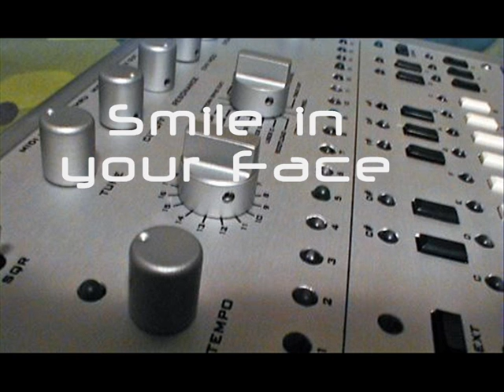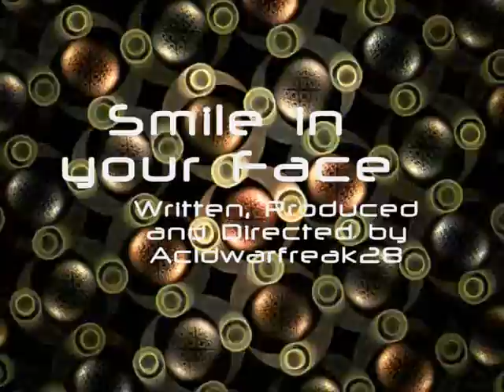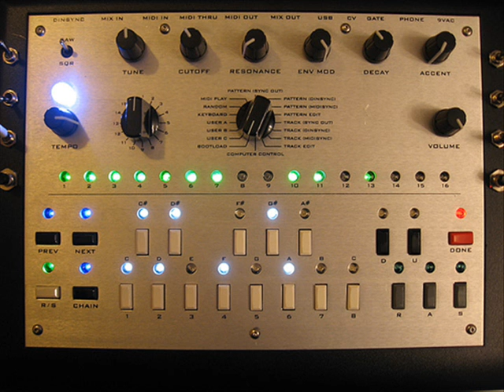Smile in your Face Techno by Acidwarfreak28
Titel: Smile in your Face
Ist ein auch, ein  Beta Song, Orginal have a better quality so greetz!
- Dark Acid Label Records -
Written, Produced and Directed by Acidwarfreak28